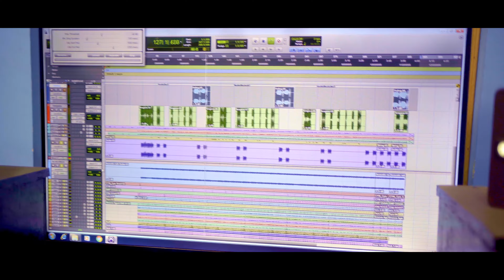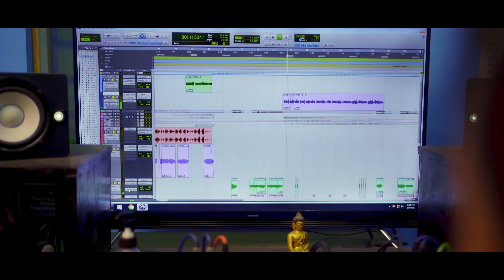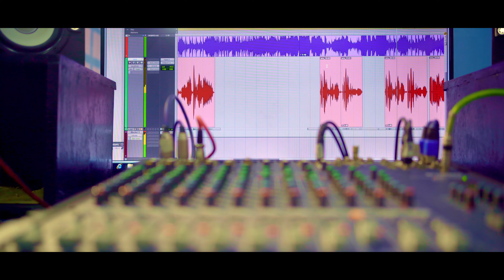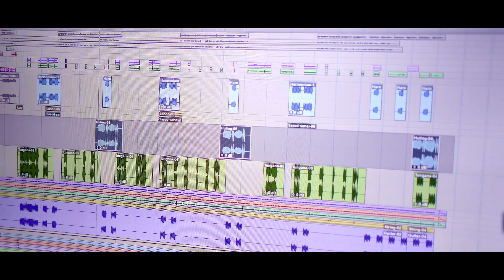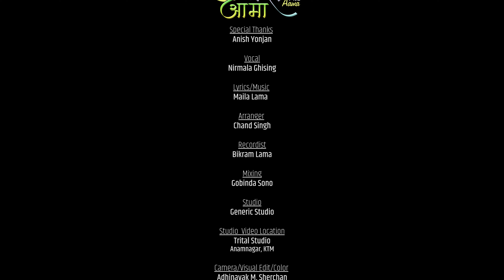Meri Aama || मेरी आमा || Nirmala Ghising || Maila Lama || Nepali Modern Song 2021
Audio Credits
Song:- Meri Aama
Vocal:-  Nirmala Ghising
Lyrics | Music:- Maila Lama
Arranger: Chand Singh
Studio: Generic Studio

Video Credits
Location:- Tritaal Recording Studio
Camera/Visual Editor/Color:- Adhinayak M. Sherchan
Post Prod:- Snow Fall Digital Entertainment 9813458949

Special Thanks
Anish Yonjan Changba